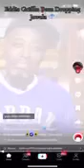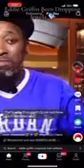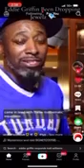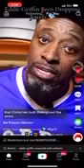One plus one equals three?? 1 +1 =3